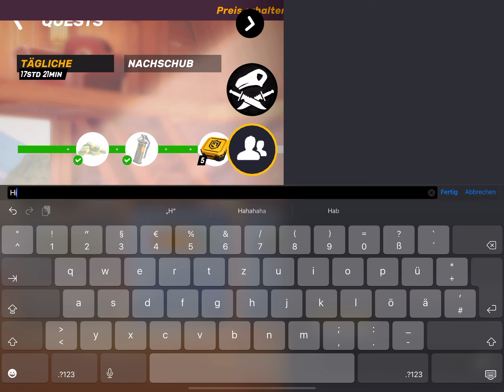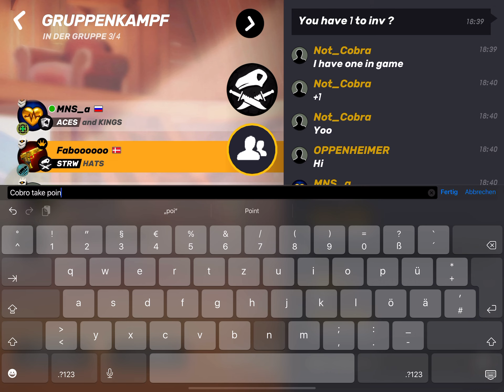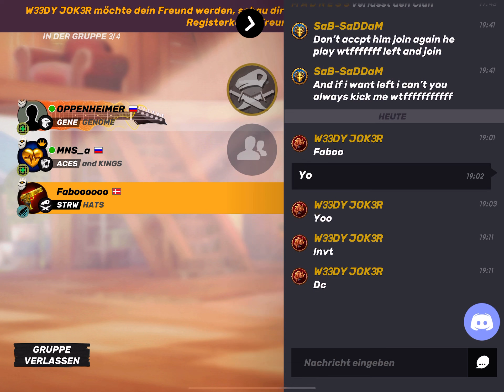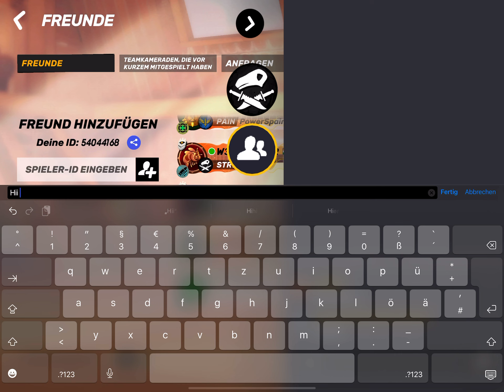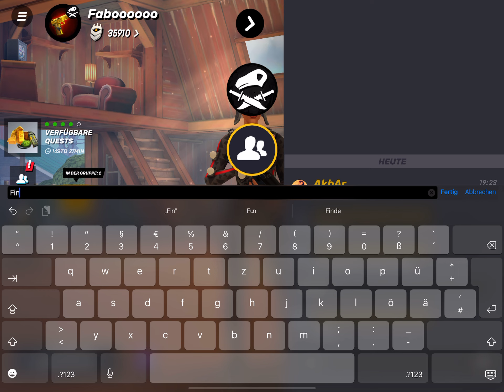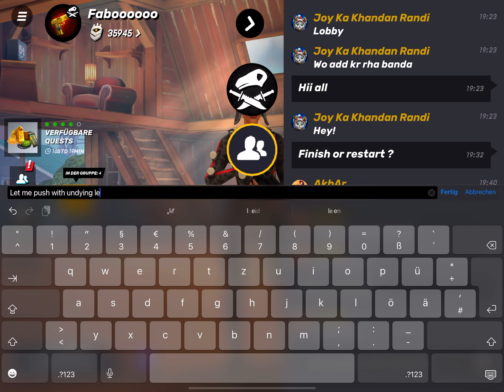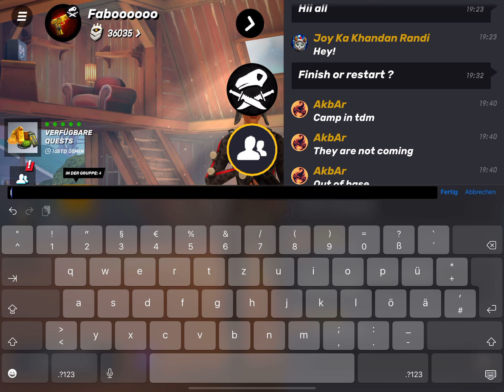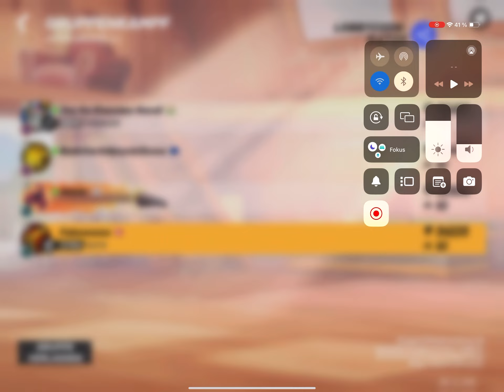Guns of Boom few squad games